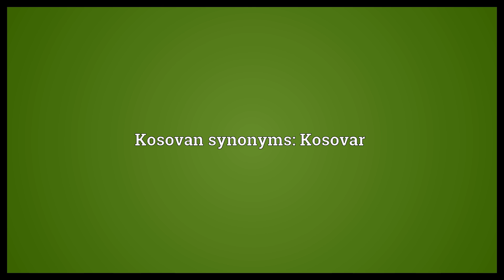Kosovan Meaning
Video shows what Kosovan means. From, of, or pertaining to Kosovo or its people, culture or language.. Kosovan synonyms: Kosovar.  Kosovan Meaning. How to pronounce, definition audio dictionary. How to say Kosovan. Powered by MaryTTS, Wiktionary